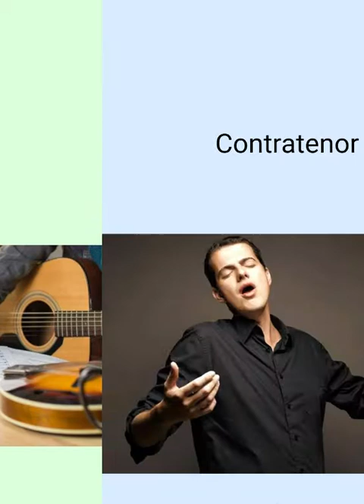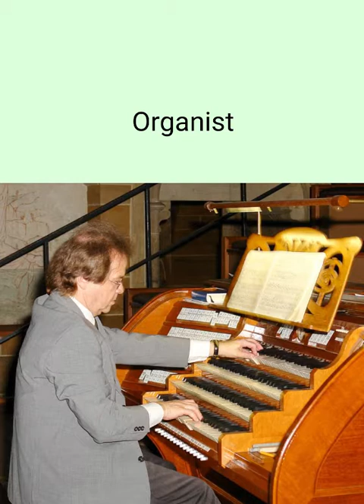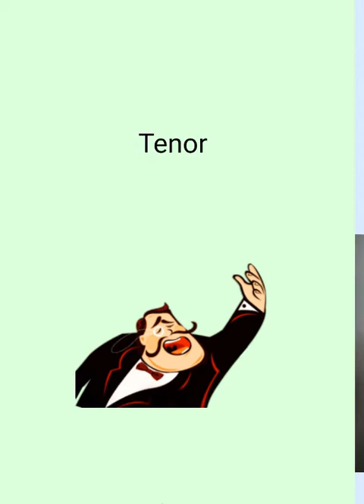Los Músicos. English Vocabulary